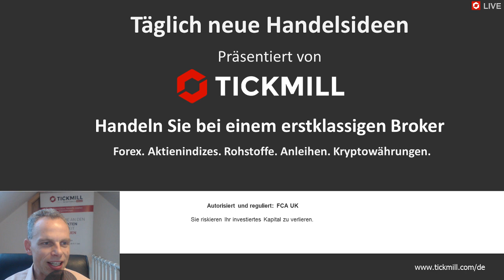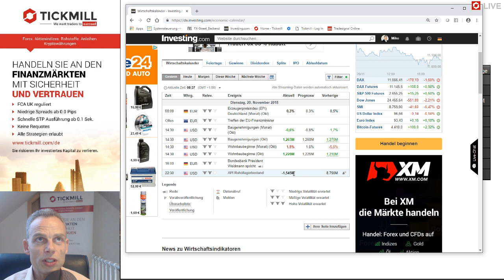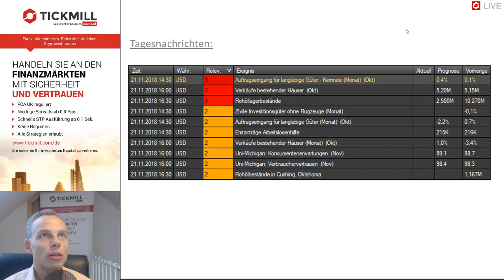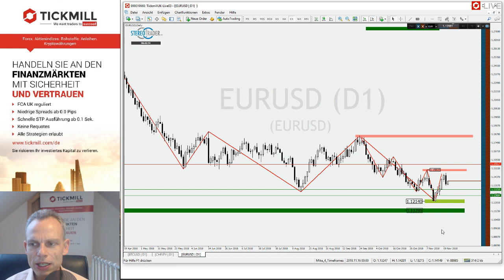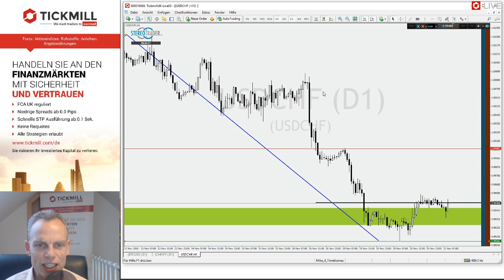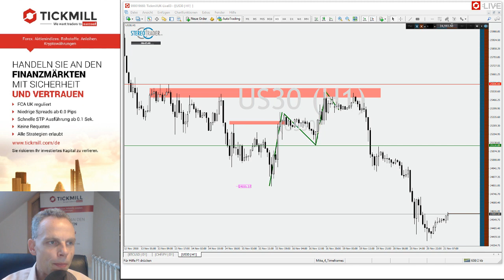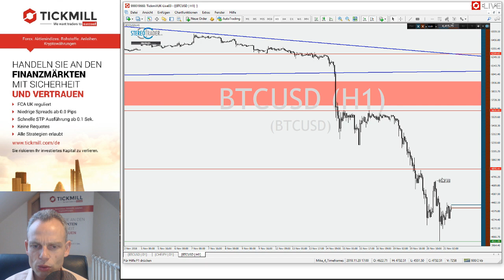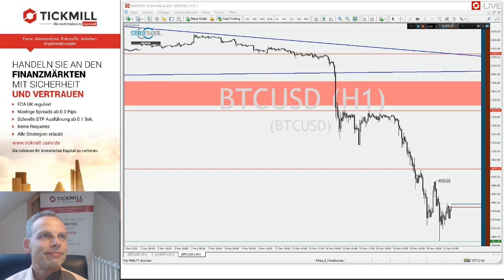EURUSD – USDCHF – BTCUSD – Videobesprechung zu Tickmill's Handelsideen für den 21. November 2018